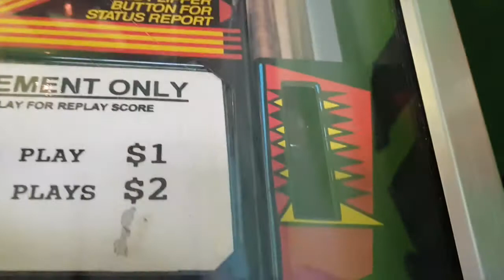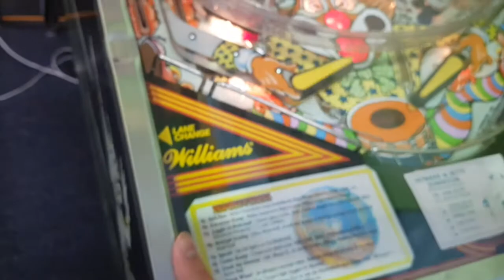FUN INDOOR PLAYGROUND for Kids with Big Slides | Inflatable Slides | Fun Rides and Games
Today, Klarion and Khiron played in a fun indoor playground for kids with big slides in Auckland, New Zealand. They went on big slides, inflatable slides, and explore the kids and toddlers area, They tried on rides and some fun games too like pinball and ice hockey.

Watch us enjoy the day in Chipmunks, Auckland, New Zealand.

In our channel, we do:
DIY | Arts and Crafts | Science Experiment
Food Taste Test | Challenges
Kids Playtime | Fun Playground
Gaming | Toy Review
Learning Video
Baking and Cooking
Family Trips and Travel Vlog

Will support you back. We love to have new friends.

Cheers,
Family Chog TV